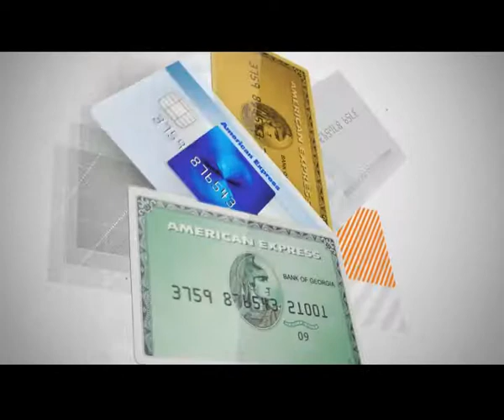SELECTS ბონუსპროგრამა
American Express ®--ის წევრობით თქვენ სარგებლობთ SELECTS  ბონუსპროგრამით, რაც საშუალებას გაძლევთ ექსკლუზიურად ისარგებლოთ სპეციალური ფასდაკლებებით